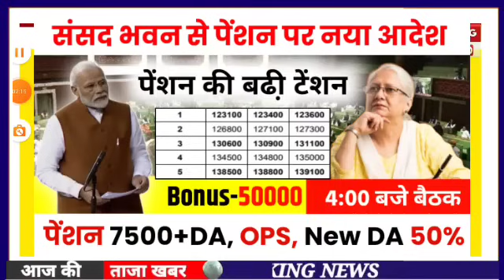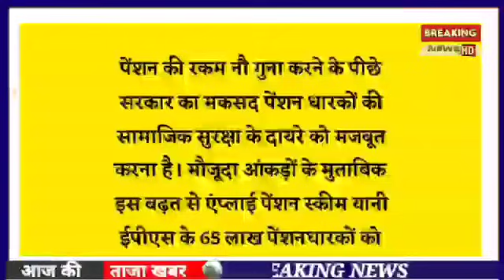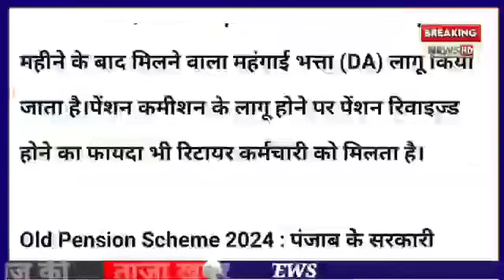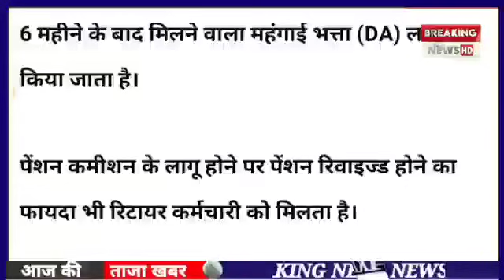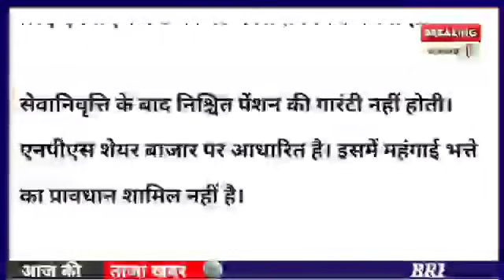सुप्रीम कोर्ट का निर्णय। 7500+DA, EPS 95 latest news today, eps 95 pension latest news today